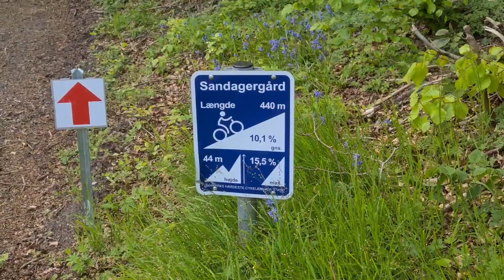Højen Skovvej og Sandagergård - Grejsdalsløbet 14. maj 2023